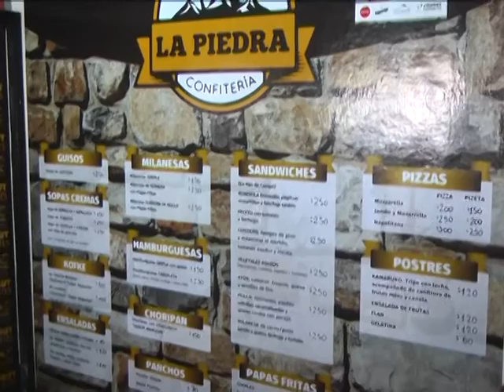19 07 18 LUCRECIA TAUX LA HOYA 2018